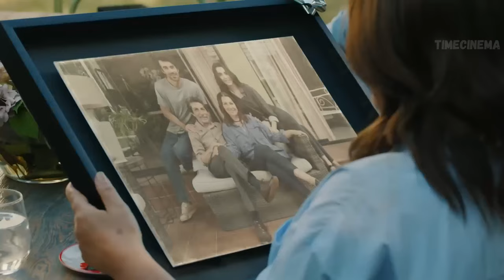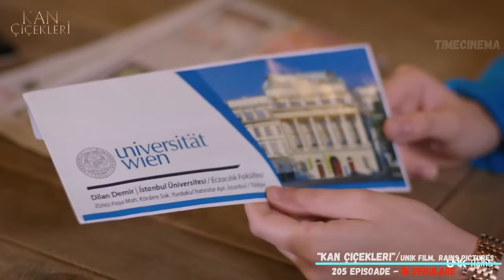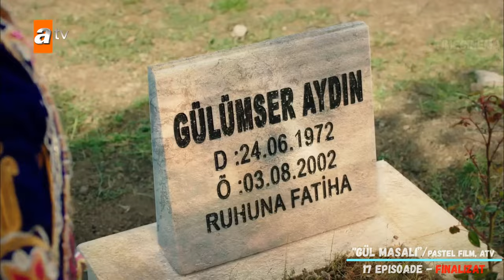CELE MAI BUNE SERIALE TURCEȘTI DIN 2022 vol 7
Salut! Deci continuăm să-ți prezentăm serialele turcești care au fost lansate anul trecut dar și cele care au fost subtitrate în română. Dacă ești prima dată pe acest canal și-ți plac producțiile turcești, te invităm să faci cunoștință cu alte videouri de ale noastre în care vei află despre alte seriale care ar putea să-ți placă. La sigur vei găsi unul, sau chiar mai multe pe care încă nu le-ai văzut. Dar asta numai după ce vezi acest video până la final. Nu uita să apreciezi munca noastră cu un like dacă acest clip ți-a părut interesant și să te abonezi dacă încă nu ai făcut-o 😎